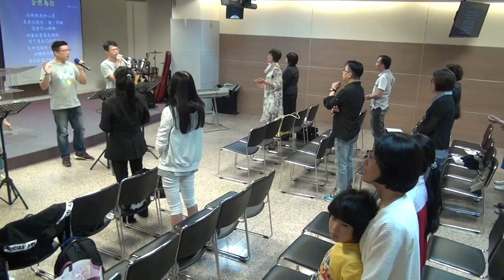20170507華語禮拜093250敬拜讚美